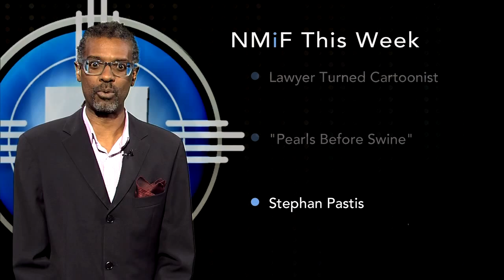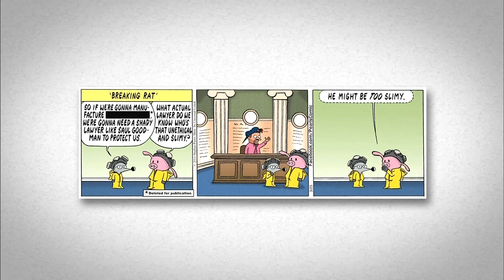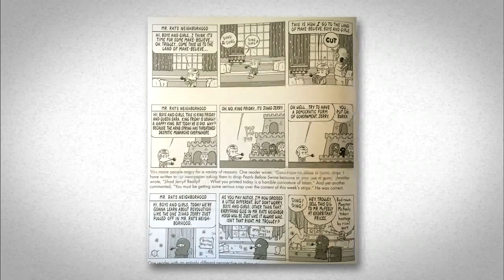Episode 901 | Stephan Pastis Interview